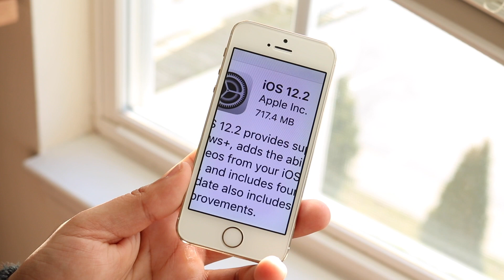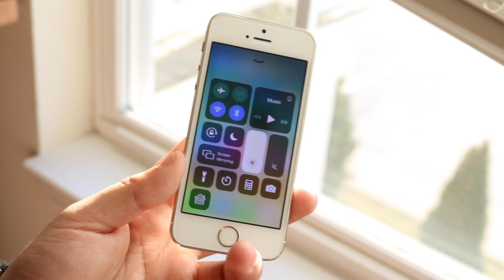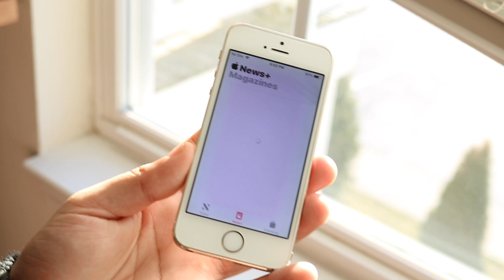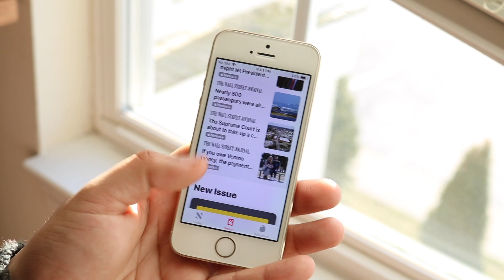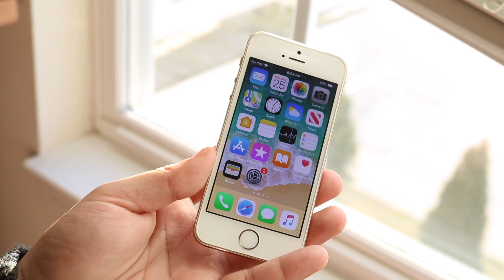iOS 12.2 OFFICIAL On iPHONE 5S! (Review)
iOS 12.2 just got released, so lets see how it holds up on your iphone!